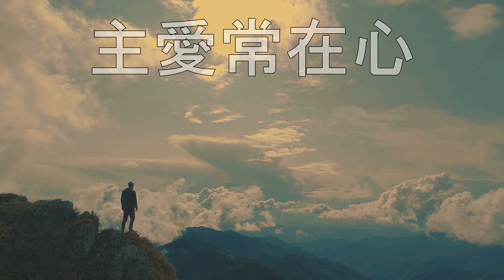結果子 走天路 【國語版 詩歌】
聽從神的道，選擇走天路，必然有難度，靠神能做到。
好果子生命，乃是神命令，必須要成聖，靠神能達成。
主愛常在心，一切交托神，必經過艱辛，靠神能重新。